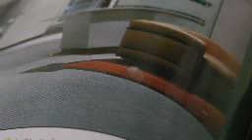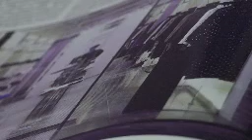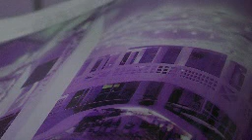GLASS MOSAIC WINDOW DOOR -JOHN BAKALIS-2019